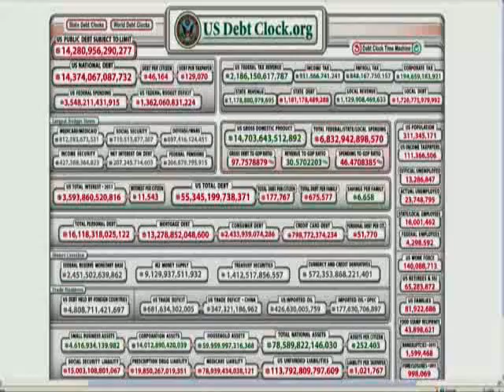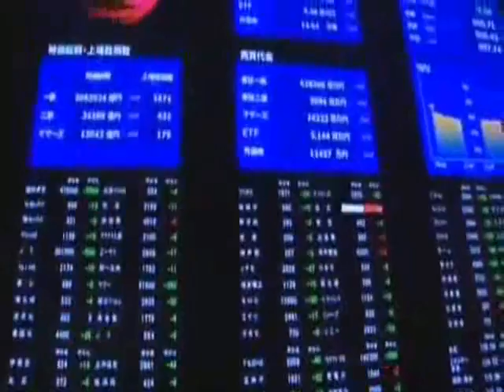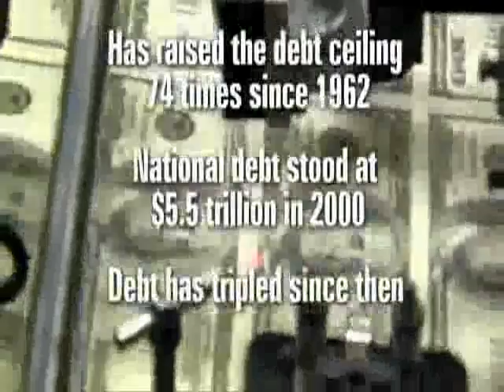Dollar is DEAD, National Debt over the 14 Trillion Ceiling!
call me at 1) Ready-to-eat meals with proprietary recipes 2) Ultra, high-quality ingredients (no MSG, no GMO's, no trans fats) 3) Incredible taste 4) Easy preparation 5) Convenient portions and packaging . Such material is made available to advance understanding of ecological, political, human rights, economic, democracy, scientific, moral, ethical, and social justice issues, etc. It is believed that this constitutes a 'fair use' of any such copyrighted material as provided for in section 107 of the US Copyright Law. In accordance with Title 17 U.S.C. Section 107, this material is distributed without profit to those who have expressed a prior general interest in receiving similar information for research and educational purposes.